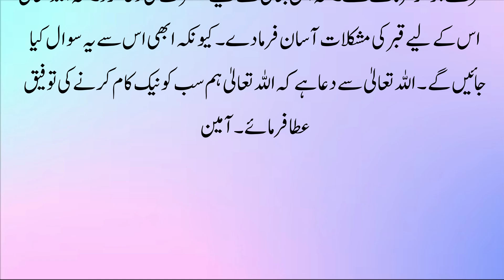Marne Ke Baad Rooh Kahan Jati Hai || Islamic Story || Sabaq Amoz Kahani in Urdu || Islamic Stories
Label : Kashif Voice
Editor : M.Ali